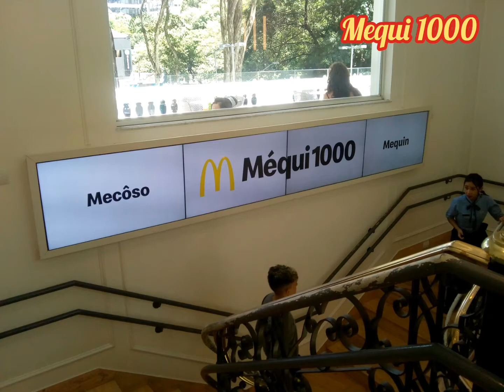São Paulo SP Av. Paulista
Sempre juntos